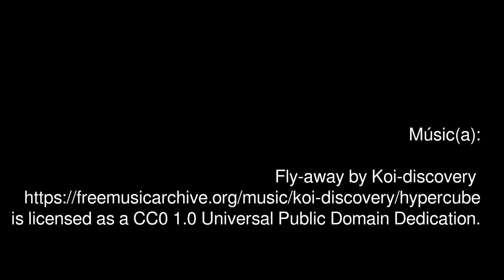Pittington hill and wood – El cerro y bosque de Pittington.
Pittington Hill is a Site of Special Scientific Interest (SSSI) ... and lies adjacent to the village of Pittington: A disused quarry occupies part of the site.

Pittington Hill es un lugar de especial interés científico situado junto al pueblo de Pittington: Una cantera en desuso ocupa parte del lugar.

Map images courtesy of Organic Maps – Imagenes de mapas por cortesía de OrganicMaps

Músic(a):
Fly-away by Koi-discovery